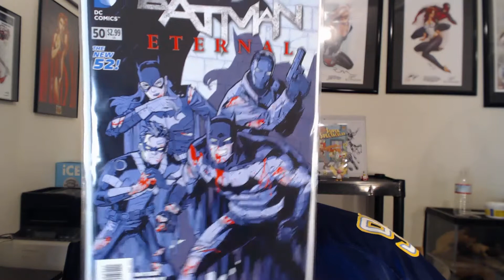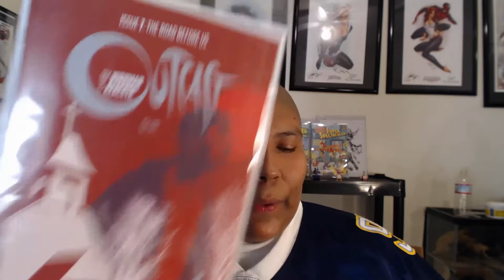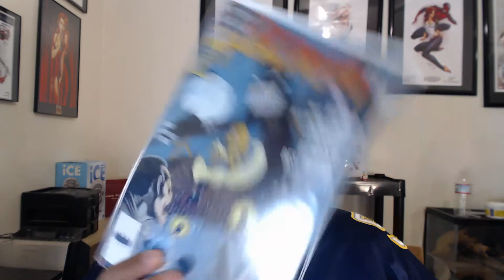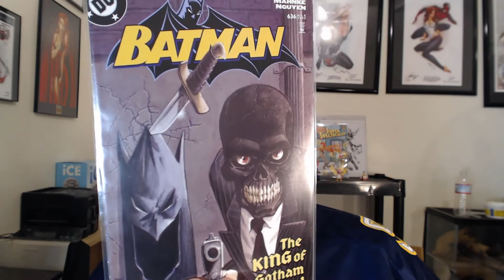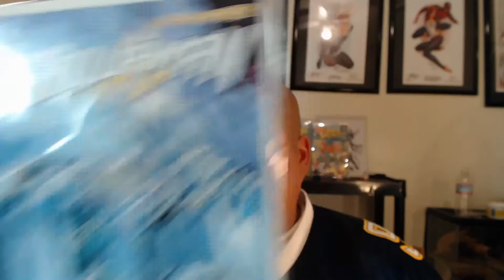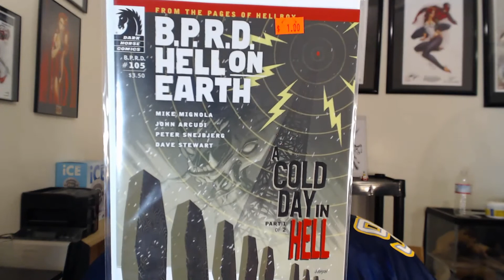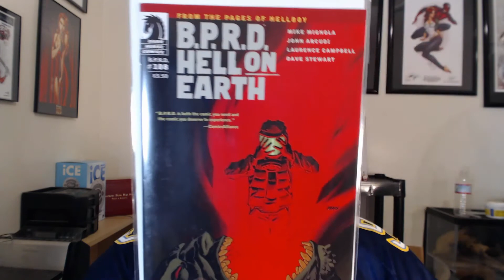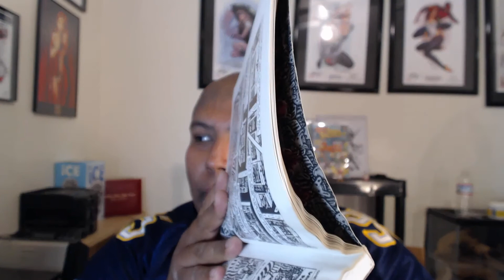weekly haul and back issues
Frankenstein underground
batman eternal
batgirl
invisible republic
outcast
alex and ada
ninja turtles